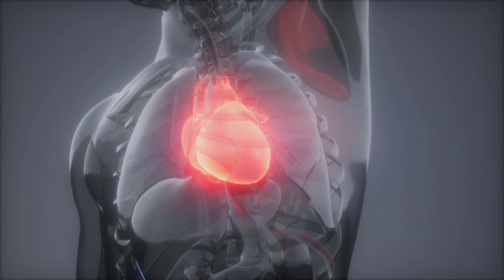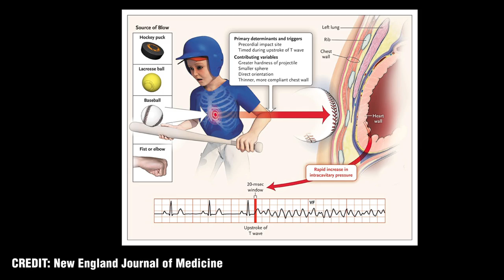Can a Karate Punch REALLY Stop a Heart?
Can you stop a heart with a punch? Today's topic looks at the chances and realism regarding hitting someone hard enough to stop their heart. We look at the science and safety behind this.